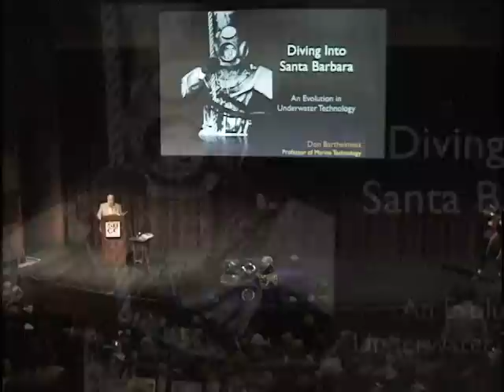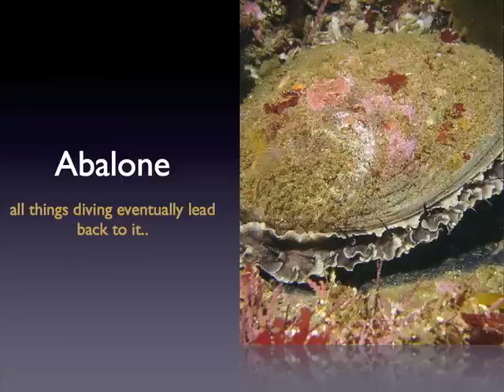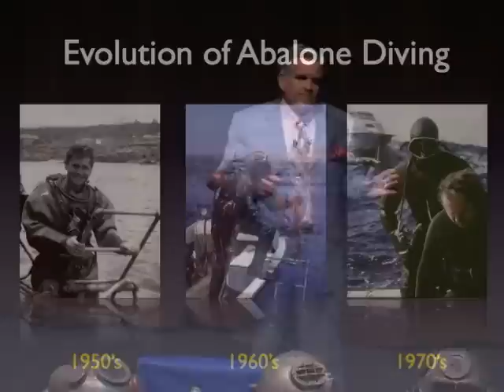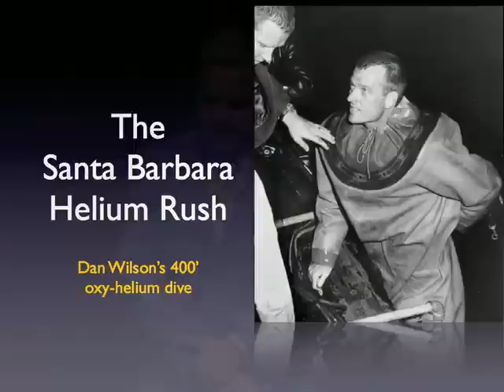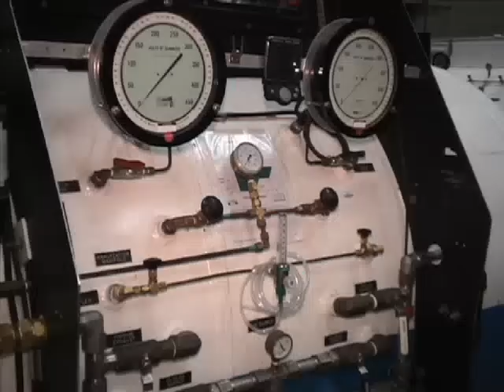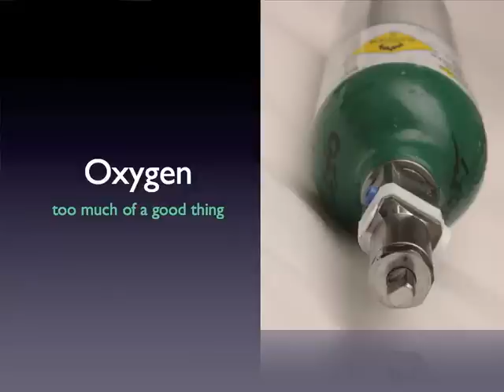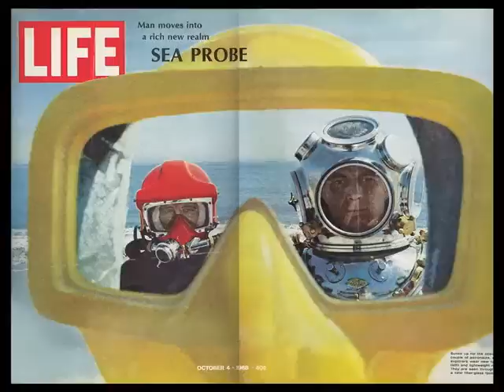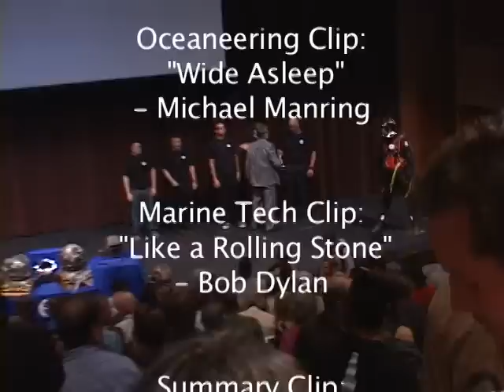SBCC Faculty Lecture - Don Barthelmess- 2007/2008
2007/2008 Faculty Lecture
delivered by Marine Tech. Professor Don Barthelmess- April 9th 2008